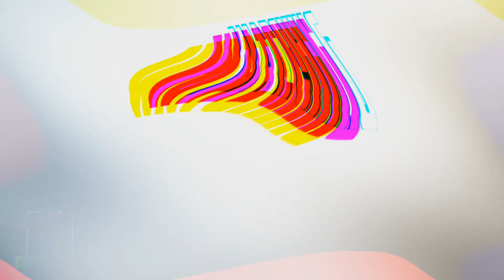batman The beginning of a story (xbox one s)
Batman